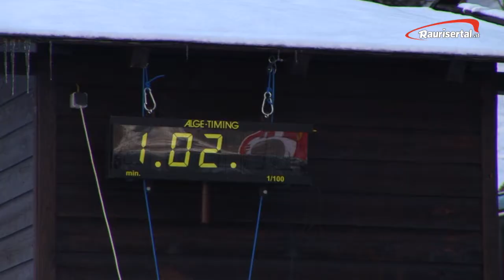Raurisertal-tv_TelemarkWorldcup2011_englisch.wmv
Zum zweiten male fanden die FIS-Weltcup Telemark Rennen im Raurisertal statt.
2012 am 20 u. 21.01. sind die Telemark Weltcuprennläfer wieder zu Gast im Raurisertal bei den Hochalmbahnen.